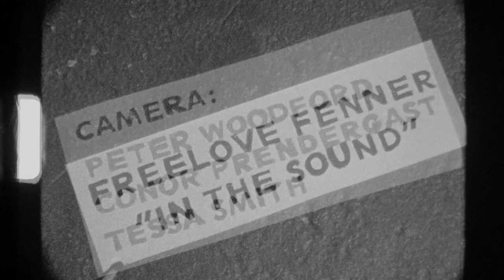Freelove Fenner "In The Sound" Official Music Video (B&W Super 8 Film)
"In The Sound" appears on Freelove Fenner's LP 'Do Not Affect a Breezy Manner' (Fixture Records) available
Filmed on Tri-X Super 8 film by Conor Prendergast, Tessa Smith, and Peter Woodford. Edited by Caitlin Loney and Peter Woodford.